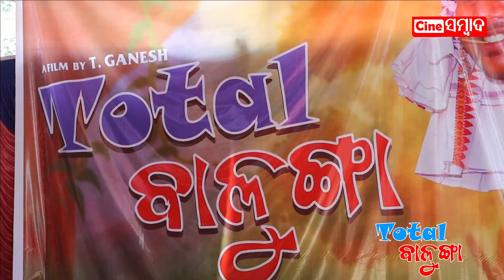Total Balunga Title Song | Abhijit Majumdar | New Odia Movie 2022 | Mahurat Video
New Odia Film 2022,
Name - Total Balunga.

Banner- Krishna Film presents.

Story - screen play&Direction -

Director- T Ganesh

Singer- Abhijit Majumdar.

Dop - priyaranjan parija.

Dialogue- Ajaya Samal.

Star cast- subhransu(hero), chinmaya(hero),Namrata sing deo(heroin), Mihir das, pradhyumna lenka, Disco, Asok ojha, Bhakti, ranjan.Ankita...

Story- Full of comedy, Masti film, college friend nka love aou romance ku nei film... Triangular love story.

Publicity - Amaranthus.

New Odia Movie 2022 Total Balunga Star Cast.
Odia Movie 2022 Subha mahurat video.

Note:- All content used is copyright to Cine Sambad, Use or commercial display or editing Of the content without proper credit will lead to legal issues against you.